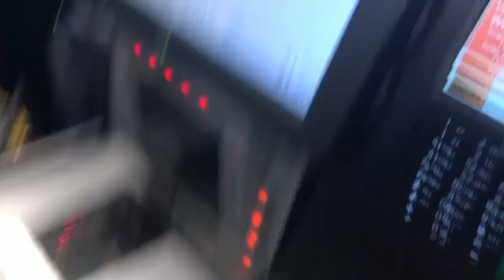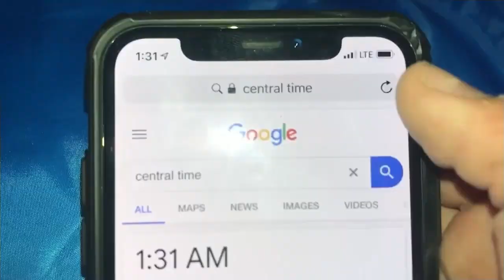*Crazy* TWO IN ONE Overnight Challenge! *Wild Animals* *Freezing Weather*